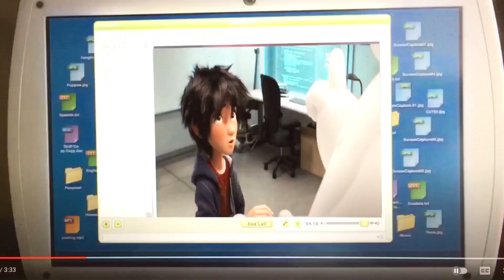Hiro & Riley's Magical Adventure: Special Edition | Official Trailer #2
Here's a 2nd Special Edition Trailer Of Hiro & Riley's Magical Adventure. I Hope You Like It.

No Complaints, Dislikes, Enjoy and Comment